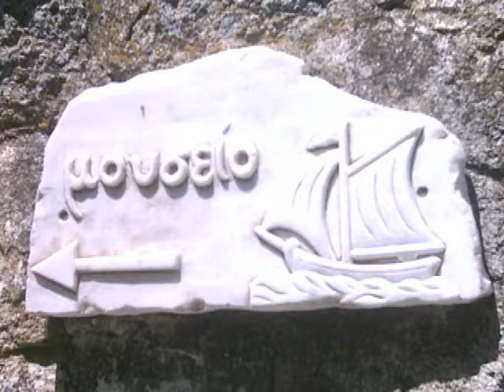Οφιούσα (Μουσικό) - Ofiousa (Instrumental)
Σύνθεση μουσικής & ενορχήστρωση: Γιώργος Ρήγος
Composer: George (Giorgos) Rigos
Φωτογραφίες: Γιάννης Ρήγος - Foto: John RigosOfiousa